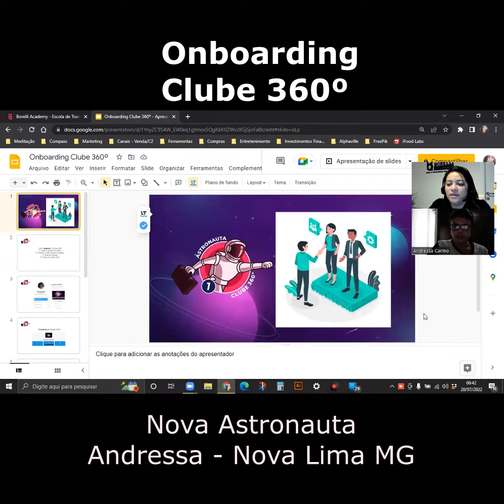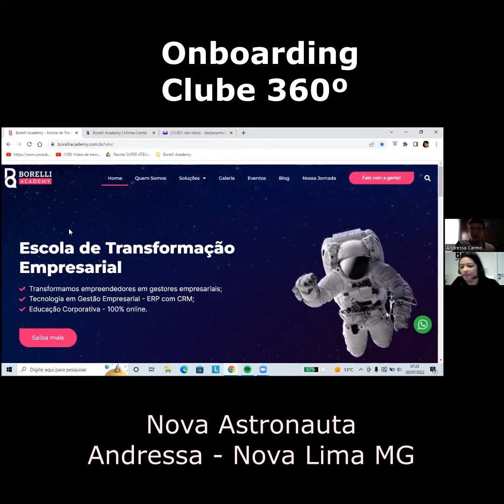O que é Onboarding nas empresas?